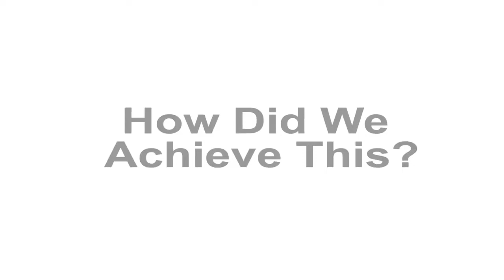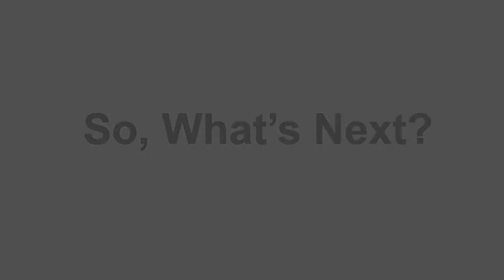VISTA InfoSec Announces a Major Business Expansion in the UK and California.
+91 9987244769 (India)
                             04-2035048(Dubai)